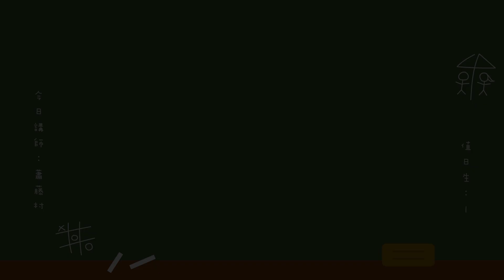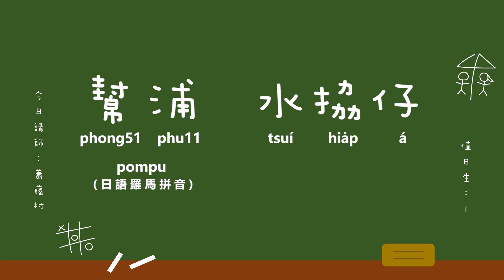馬哈繪本 第29集 返校日 親子與台語 - 戀戀曾文溪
★節目基本資訊：

文化部影視及流行音樂產業局 指導
曾文溪廣播電台股份有限公司 製作
繪本授權：馬哈的箱子
片尾曲：｢美麗島」選自《閒》專輯

★本集節目製播人員：

親子單元：A-iông、A-ka、A-suân
台語單元：蕭藤村
企劃主持：賴嘉仕